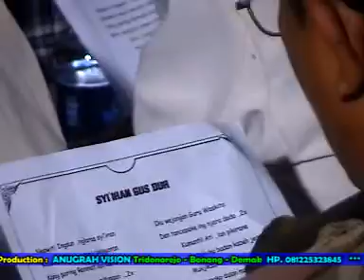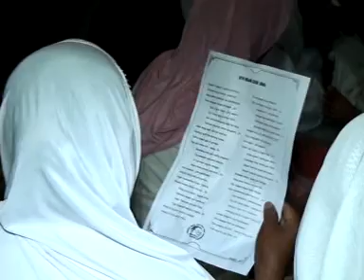Syi'iran Gus Dur - Habib Ali Zaenal Abidin Assegaf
Haul GUS DUR Ke IV dan Para Masyayikh NU Demak
MWC PBNU DEMAK [Disc 2 Part1]